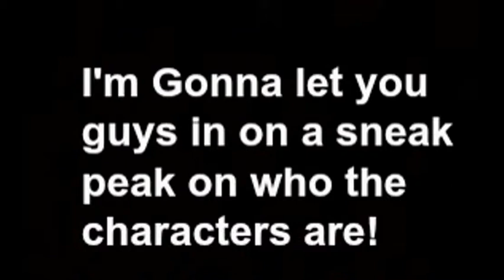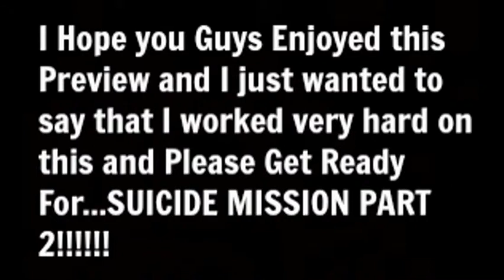Suicide Mission (Part 2) CHARACTERS!!!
Suicide Mission Part 2 Characters! I hope you guys liked this preview of Suicide Mission Part 2 and I liked it because of the music and in Suicide Mission Part 1, The mood and the music were nothing a like so in Suicide Mission Part 2, I'm actually gonna make the music kinda match the mood. Sorry Guys that this took me so long and it like took me like a week to finish this because first off, I had to think was the idea was for the movie and I had to think of all the characters and how they acted and how they looked. Then, When I had my idea, I had to go into PicMonkey, and make them and make the profile for how they acted and what Role they were playing. Then I had to upload the pictures to this Slideshow and repeat for all the characters. You guys are probably wondering who that "Mystery Character" is but the only way to know is by watching Suicide Mission Part 2!!! This Slideshow probably makes you guys wanna watch the Part 2 and it makes me more excited to make the Movie! Also, check out my Instagram Account, Bighaney_Productions, And you guys can see all the updates and when I'm gonna post things on Youtube and also Edits! I already posted one edit on it so go check it out!